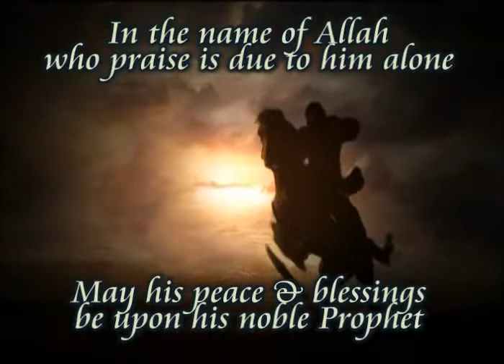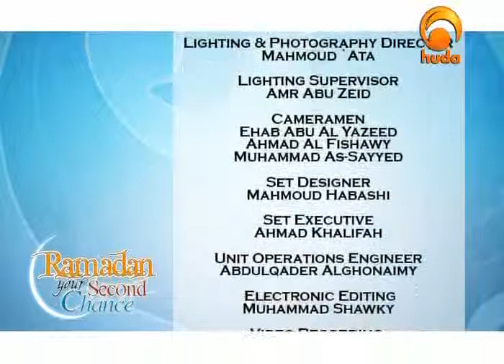Ramadan: Your Second Chance (22)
"Ramadan your second chance" is a series of short reminders by Sheikh. Karim Abu Zeid.

O you who have believed, decreed upon you is fasting as it was decreed upon those before you that you may become righteous -- [Fasting for] a limited number of days. So whoever among you is ill or on a journey [during them] -- then an equal number of days [are to be made up]. And upon those who are able [to fast, but with hardship] -- a ransom [as substitute] of feeding a poor person [each day]. And whoever volunteers excess -- it is better for him. But to fast is best for you, if you only knew. The month of Ramadan [is that] in which was revealed the Qur'an, a guidance for the people and clear proofs of guidance and criterion. So whoever sights [the new moon of] the month, let him fast it; and whoever is ill or on a journey -- then an equal number of other days. Allah intends for you ease and does not intend for you hardship and [wants] for you to complete the period and to glorify Allah for that [to] which He has guided you; and perhaps you will be grateful.
And when My servants ask you, [O Muhammad], concerning Me -- indeed I am near. I respond to the invocation of the supplicant when he calls upon Me. So let them respond to Me [by obedience] and believe in Me that they may be [rightly] guided. [2:183-186]